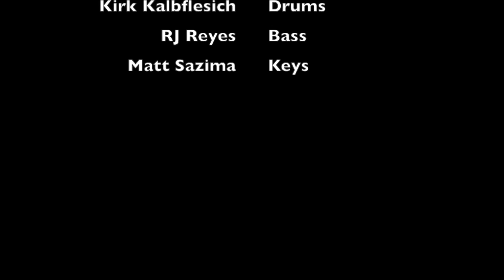The Wind is in Your Favor: Kirk Kalbfleisch Trio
Kirk Kalbfleisch Trio playing The Wind is in Your Favor by Matt Sazima @ Solae's Lounge in Portland, OR.